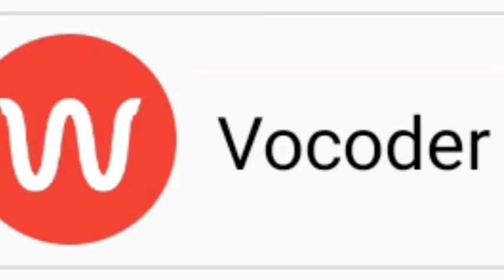Doob Gaye - Guru Randhawa (Vocoder Remix)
Urvashi Rautela and Guru Randhawa's recently released music video titled 'Doob Gaye' has become the ...

doob gayi by guru randhawa official video song 1080p hd,